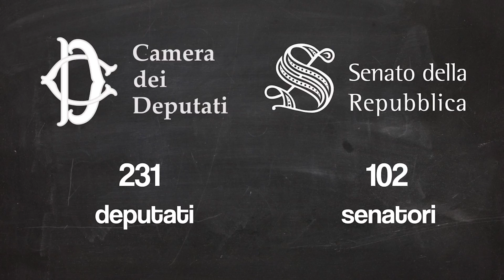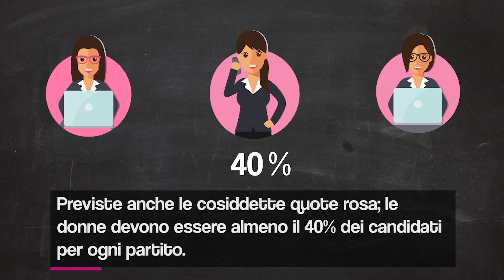Che cos'è il Rosatellum e come funziona?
In 100 secondi vi spieghiamo i punti salienti della proposta di riforma della legge elettorale avanzata dal capogruppo Pd alla Camera, Ettore Rosato.

Video per Panorama Tv